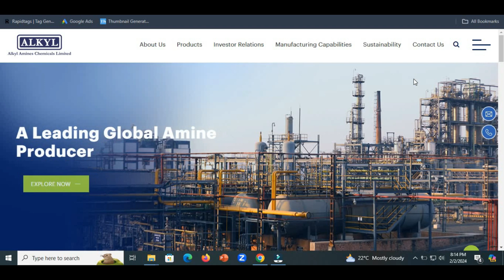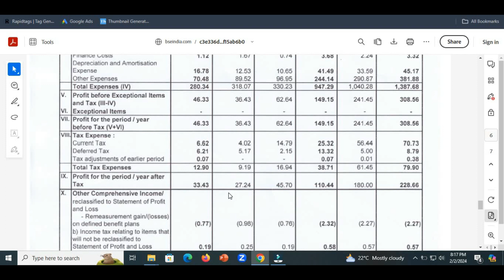Alkyl Amines Q3 Results 2024||Alkyl Amines Share latest news||Alkyl Amines Share news today 2024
This video is about the Alkyl Amines Q3 Results 2024